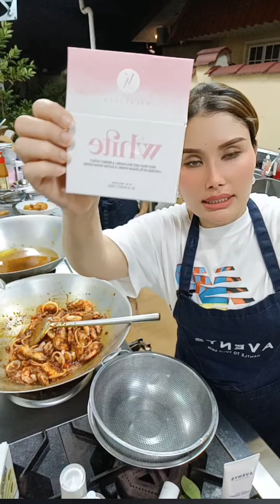Avenys VitaWhite, Now it's HALAL! 🎉💃👏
🍑 Vitalicia White 🍑

1 box : 14 Sachet

Usual Price : SGD$38

Member Price : SGD$34.20